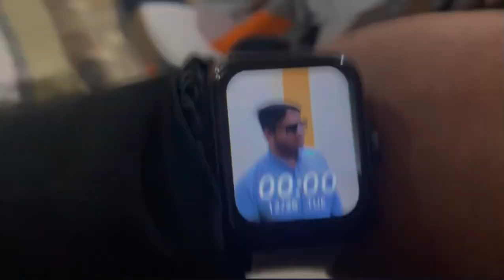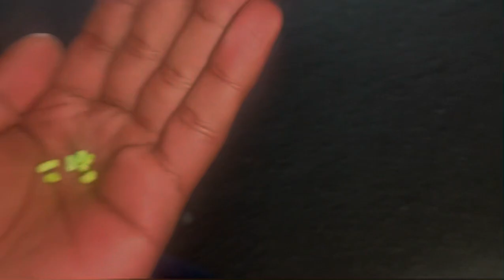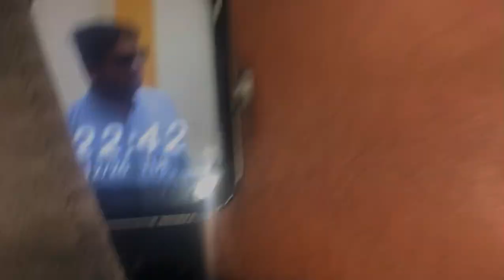Birthday 2023 🎉🎂l one of the funniest vlog l Vlog 34 l Krishna Saraswat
Video edited by :- krishna saraswat